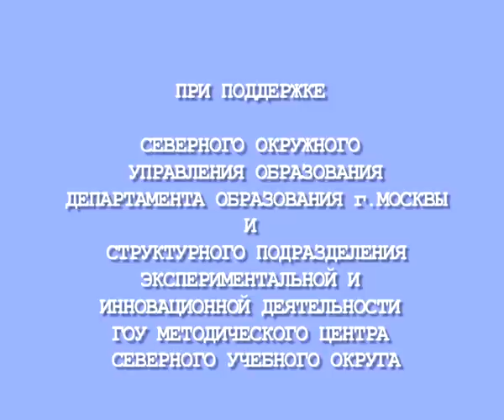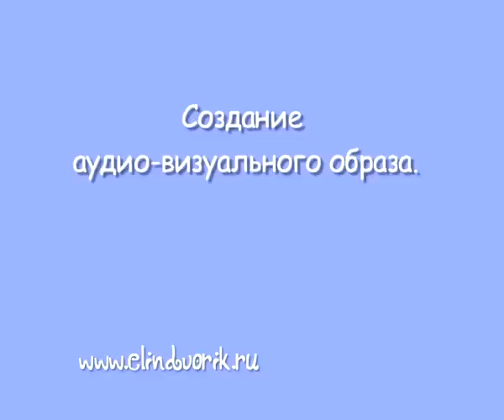Элин дворик.Детская Кинематографическая Деятельность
Инновационная деятельность по Детской кинематографии Проекта Элин Дворик и Детского Сада №703.